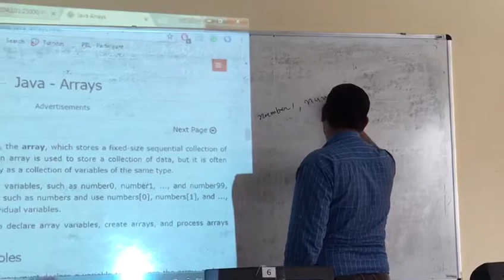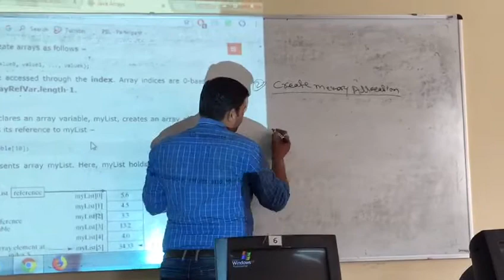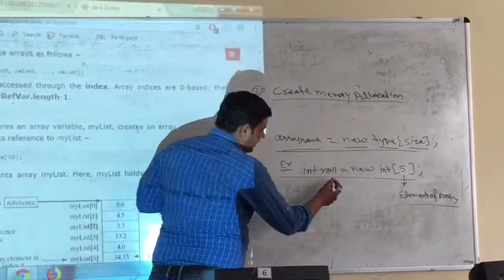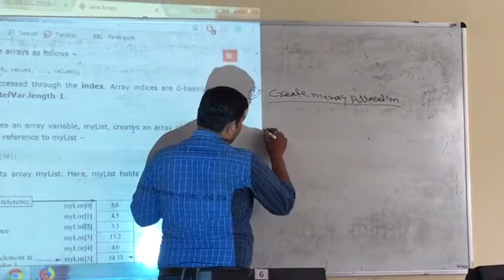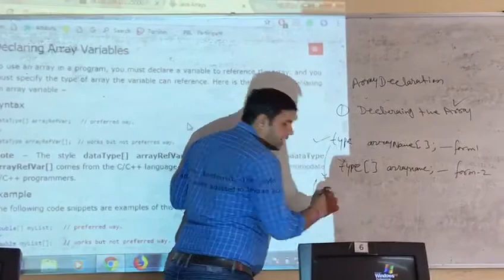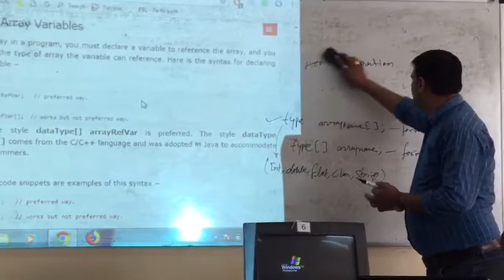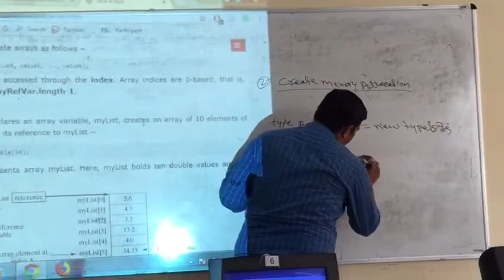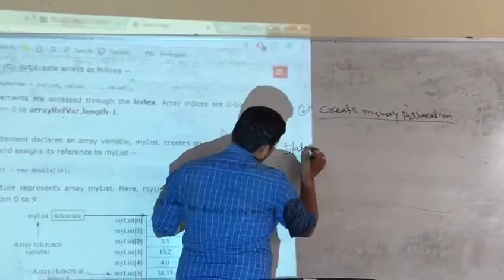Arrays in Java ||(HINDI) One Dimensional ||Arrays Part -1 By Sanjay Khakhil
One Dimensional Array with the example